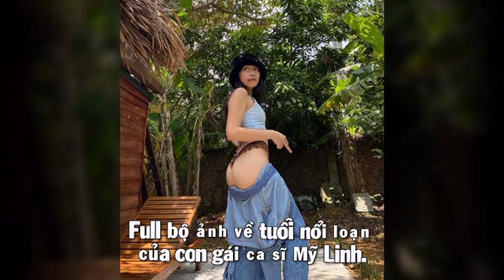Bộ ảnh cá tính tuổi mới lớn của Mỹ Anh - con gái ca sĩ Mỹ Linh và nhạc sĩ Anh Quân